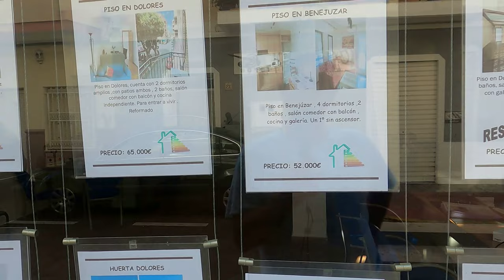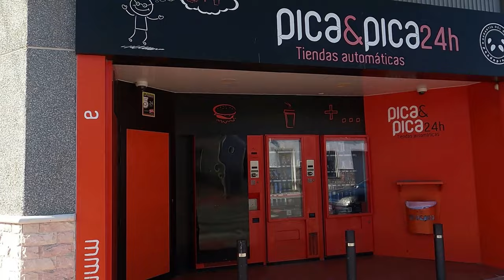Cheap property in dolores Spain (city tour)veja bega Alicante province spain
Cheap property here dolores Spain (city tour)veja bega Alicante province spain ,dolores spain (city tour 2024)Dolores alicante province /vega baja costa Blanca Spain/going town by town dolores is a town located in the province of Alicante in the Valencian Community, Spain. city tour.glesia Parroquial de Nuestra Señora de los Dolores: This is the parish church of Dolores and is known for its religious and historical significance. The architecture of the church is often a point of interest for visitors.

Plaza General Llopis: The main square of Dolores is a central hub where you can experience the local atmosphere. It often hosts events and is surrounded by cafes and shops.

Museo de la Huerta: This museum is dedicated to the agricultural history of the region. It provides insight into the traditional way of life in Dolores and showcases tools, equipment, and exhibits related to farming.

Parque Alfonso XIII: A local park where you can enjoy a leisurely stroll, relax, or have a picnic. Parks like these are often good places to experience the local lifestyle.

Ermita de San Roque: This is a chapel dedicated to San Roque, a Christian saint. It might be of interest for those interested in religious architecture and history.

Huerto de los Ángeles: This is a restored orchard where visitors can learn about traditional agricultural practices and see various crops that are grown in the region
dolores is situated in the Vega Baja del Segura regioncatral alicante is known for its agricultural activities, including the cultivation of citrus fruits, vegetables, and other crops. The town has a traditional Spanish character, and like many towns in the region,

Local Markets: Visit the local markets to experience the vibrant atmosphere and perhaps purchase fresh produce, crafts, or local goods.

(Cheap discount flights)this is great !

(Costume hire ) great for children’s parties 🎉